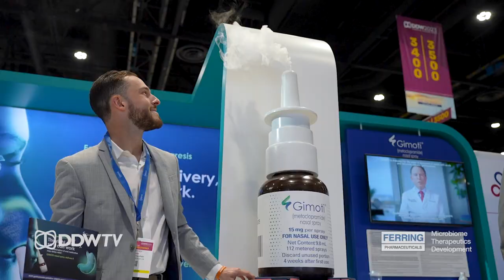Sights and sounds of DDW: Day 3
Attendees continue to take in educational demonstrations, network, and play games during DDW 2023.